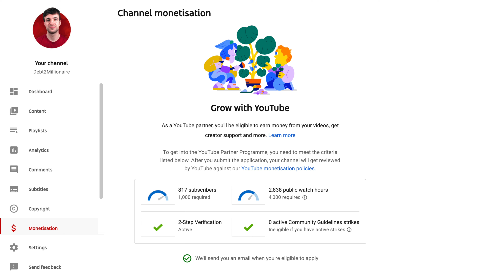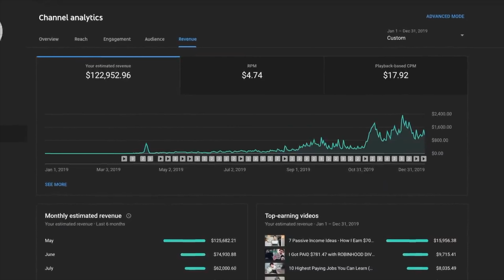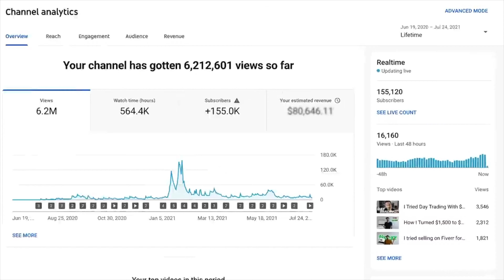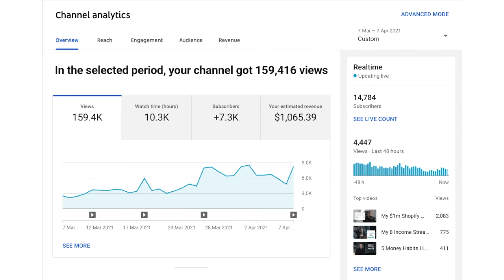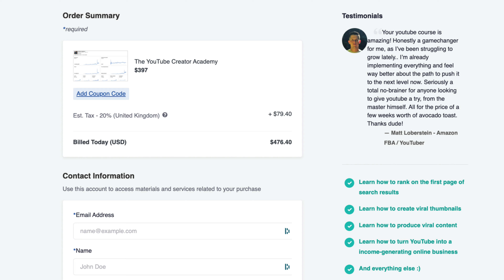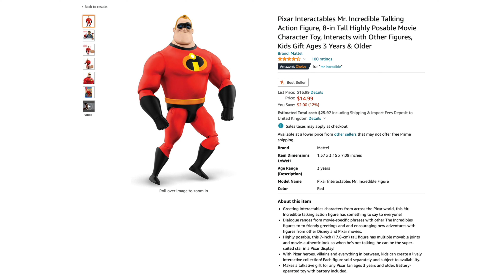How Graham Stephan Makes Millions From YouTube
How business and finance YouTube channels make millions of dollars per year from high CPMs and RPMs. The best YouTube niche for making money.